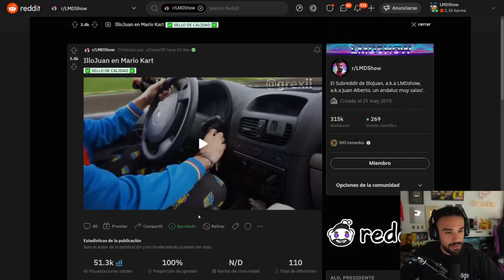✨ Illojuan reacciona a illokart en reddit🤣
✨ Illojuan reacciona a illokart🤣